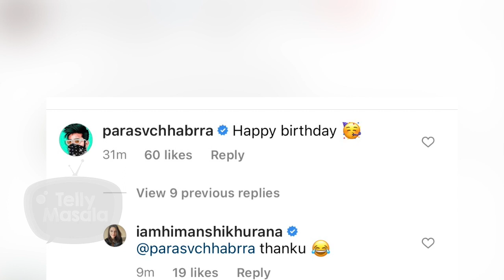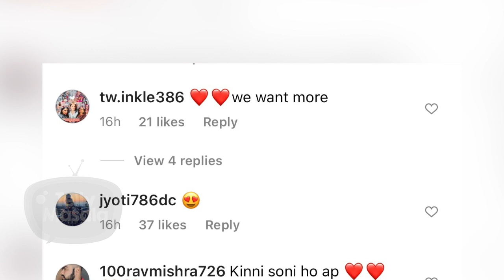Asim Riaz ने अपनी Lady Love Himanshi Khurana का Birthday बनाया खास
Himanshi Khurana, who became a household name after participating in Salman Khan's 'Bigg Boss 13', turned a year older on Saturday (November 27). The Punjabi actress-singer celebrated her 30th birthday with her boyfriend Asim Riaz. Watch the video to know more in detail.